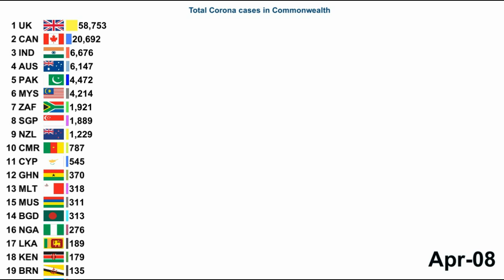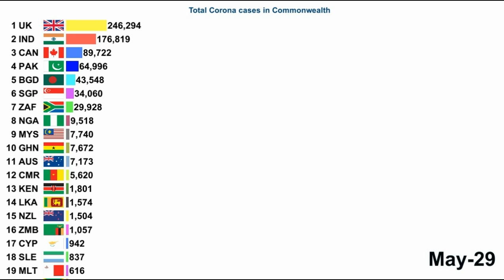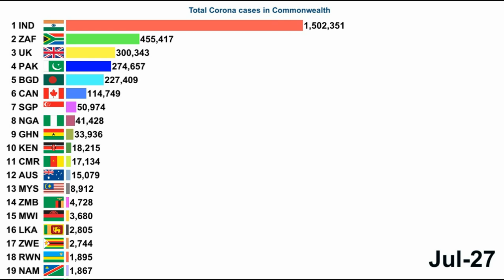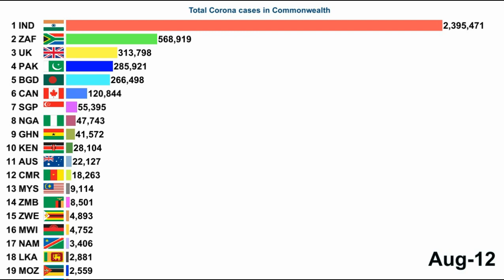Commonwealth Corona Virus Pandemic